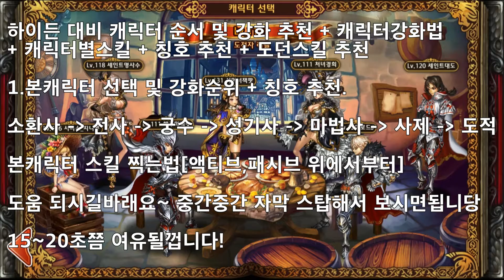Dragon Blaze 별이되어라 공략 16편 : 하이든 대비 캐릭터 순서 및 강화 추천, 강화법, 스킬 + 칭호 추천 + 도던스킬 추천 [대잭팟 게임실황]자막ㅇ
다양한 게임 실황찍는 유투버 대잭팟 GJ -- GreatJackpot입니다!

현재 제 채널에서는수천편의 다양한게임들의 공략,플레이 영상들과 즐거운 영상들이 많이 있습니다!